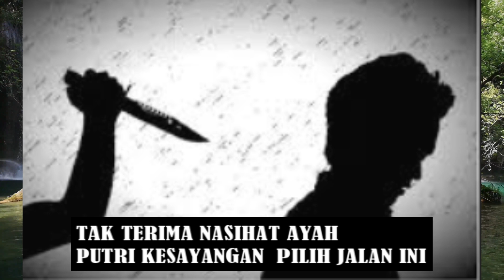DRAMA MASALAH KELUARGA, KERJA KERAS AYAH JADI CERITA